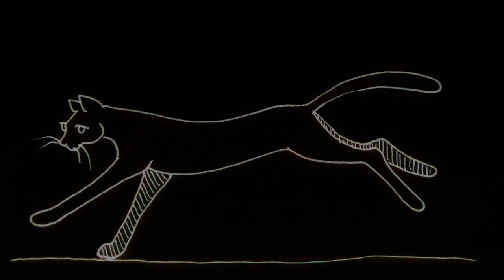Katzig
Bewegungsstudien
Animation Tine Beutel
Music Fredi Spreng